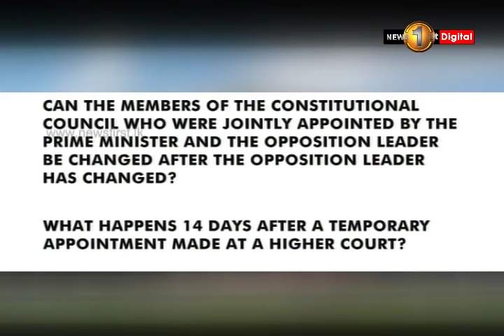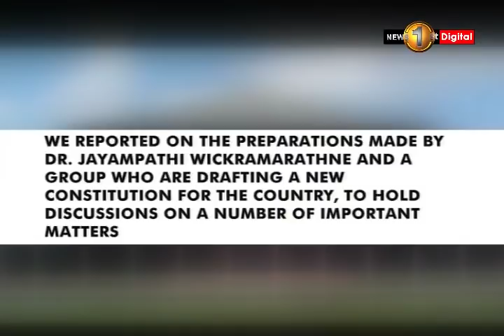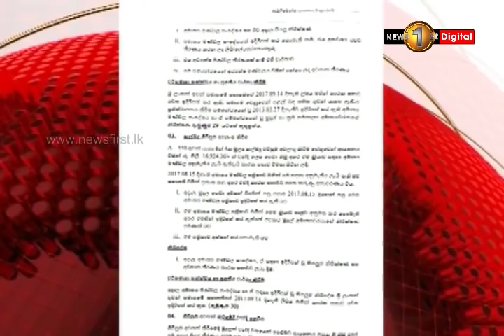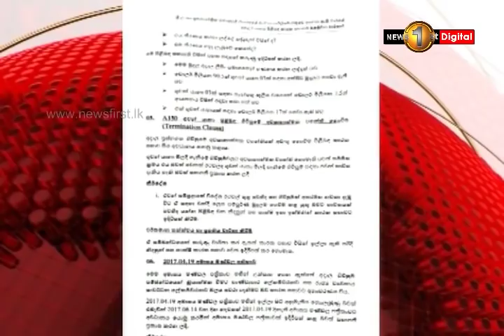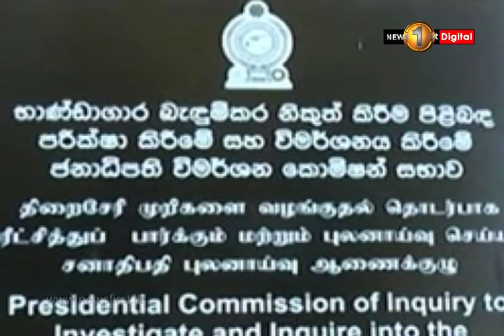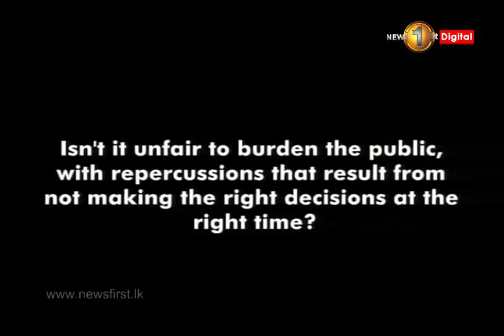News 1st: Prime Time English News - 9 PM | (25-01-2019)